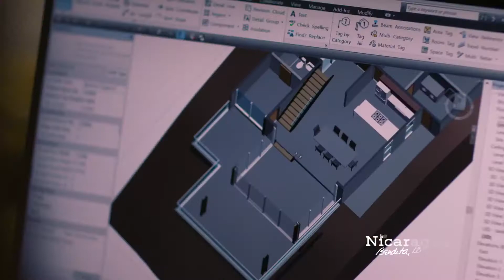FRNGTN NICARAGUA, VISITA NICARAGUA, Emprender y Trabajar Valenzuela + Zamora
Emprender y Trabajar Valenzuela + Zamora